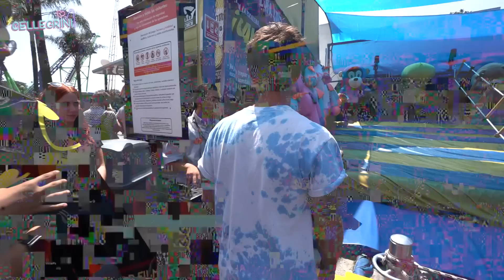Reto de la pausa en montaña rusa... Me dejaron ahí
Amigos porque ustedes lo estuvieron pidiendo el pausa challenge ha regresado esta vez en un parque de diversiones donde Lucas, Rizo, Banaz y yo hicimos uso del control para hacernos algunas bromas entre nosotros.